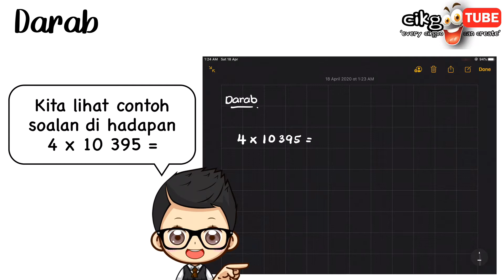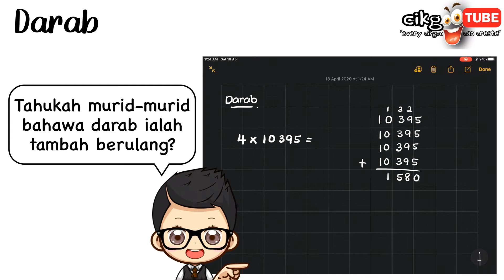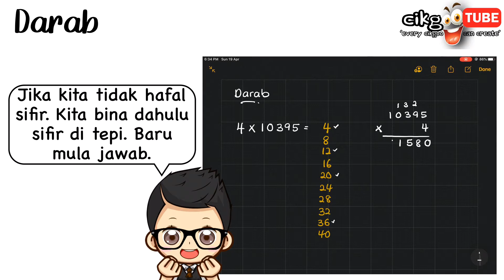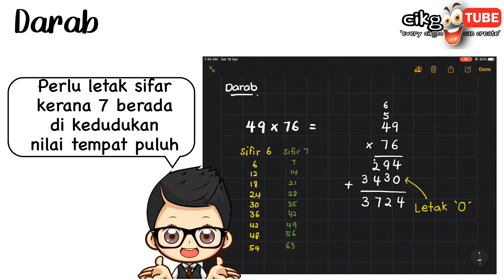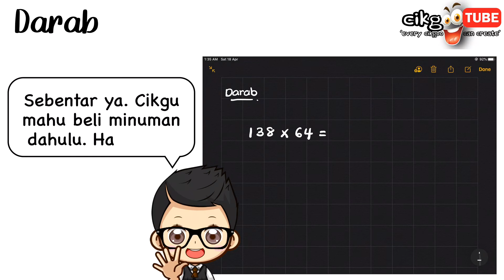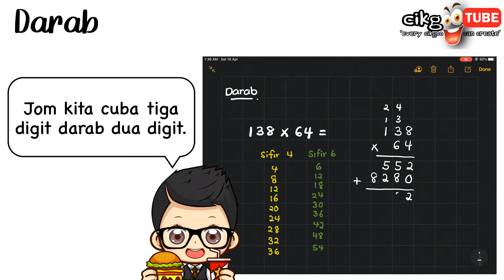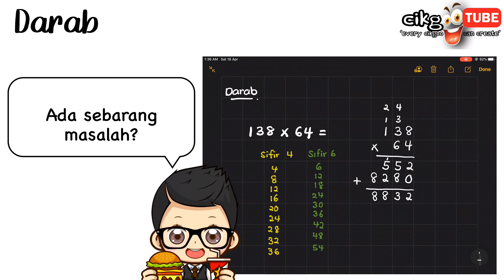Matematik Tahun 4 | Darab | Bentuk Lazim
Jom ulangkaji darab kaedah bentuk lazim.

bentuk lazim